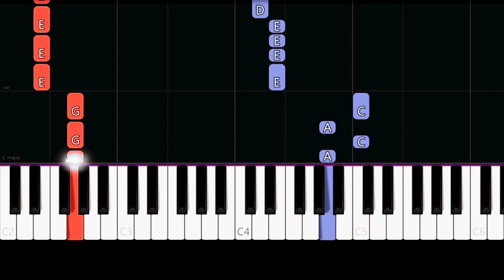Lady Gaga - Bad Romance (Easy Piano Tutorial)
✨ Easy Piano Tutorial/How to play the song "Bad Romance" by "Lady Gaga".

Lyrics:

Ra-ra-ah-ah-ah
Roma Roma-ma
Ra-ra-ah-ah-ah
Roma, Roma-ma

Love, love, love, I want your love, oh, ey

Ra-ra-ah-ah-ah
Roma-roma-ma

Love, love, love, I want your love, uh
I want your psycho, your vertigo schtick (Schtick, hey!)

Ra-ra-ah-ah-ah
Roma-roma-ma
Ra-ra-ah-ah-ah
Roma-roma-ma

Je veux ton amour et je veux ta revanche
Je veux ton amour, I don't wanna be friends
(I want you back) No, I don't wanna be friends
(Caught in a bad romance) I don't wanna be friends
(Caught in a bad romance) Want your bad romance

Ra-ra-ah-ah-ah
Roma, Roma-ma